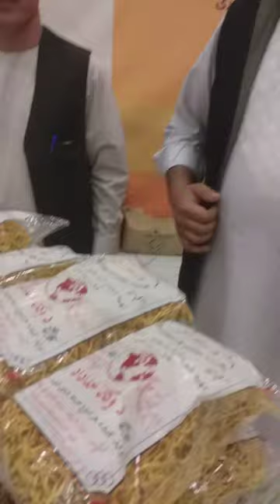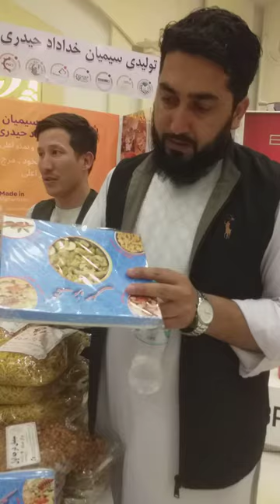به مناسبت عید قربان شرکت سیمیان خداداد به اعضای گروپ بزرگ تاجران و صنعتکاران تخفیف ویژه پیشکش میکند